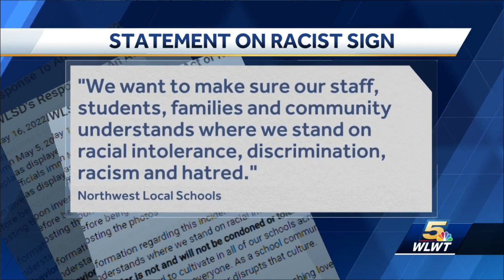Students punished after posting racist signs over water fountains at local high school